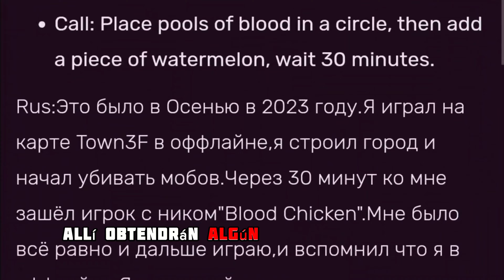La mayoría de la actualización 3.5.0 del mito del terror en Chicken Gun | pollo muerto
video credit :- ‎@golchick

Details